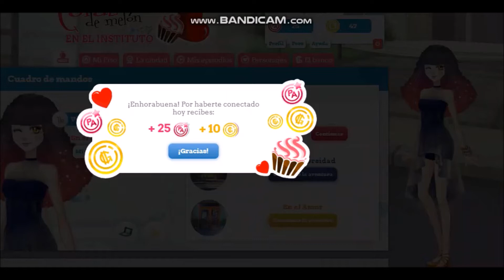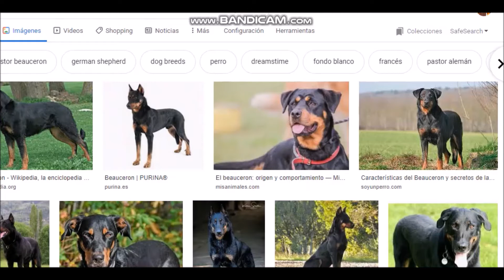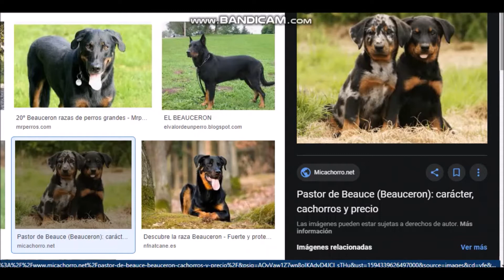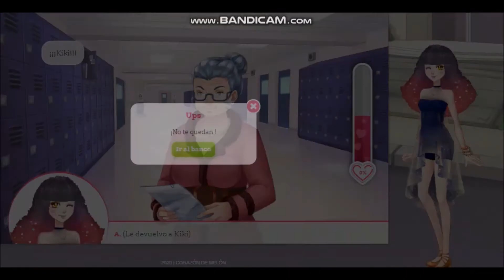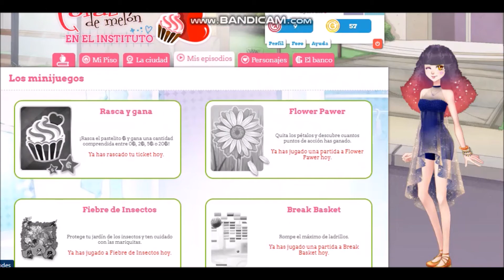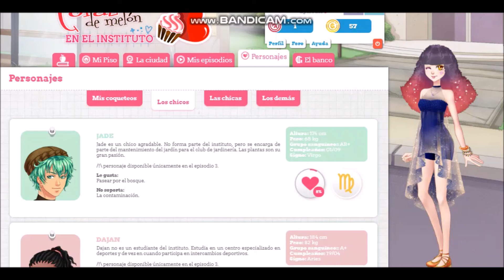Bits de Corazon de Melon, Capitulo 3 (Parte III): Recuperando y Perdiendo puntos, o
®Barbie Girl by Aqua
®We´ll meet again by Benny Goodman Orchesta
®Space Unicorn by Perry Gripp
®Guess the prince, Theme song
®Drop Pop Candy, by San and Papyrus
®It´s Raining Somewhere by Undertale
®The Barbel or Serville, Figaros Aria
®Girls Just Want to Have Fun by Cyndi Lauper
®Onegai my Melody~Kuru Kuru Shuffle!~ by Kuroki Marina
®Disney, Star vs the forces of Evil Intro Theme
®Kagayaku Sora to Kimi no Koe by DoCo
®Forrest Gump Theme Song by Alan Silvestri

Hola, hola, ya volvi!! XD
Pero bueno, mejor tarde que nunca!! Adivinen que? Ya estan los resultados de la encuesta!! :0
Ohhh, santos resultados, Batman!!! Esto se va a poner interesante!! XD
Pero aun asi, me da gusto que respondieran y les mando un super abrazote a quienes dieron su opinion para ver que ruta seguir en el juego, pondre los resultados en el siguiente video, pero si ya quieren ver como acabo, pueden verlo en mi twitter en este enlace:
Tambien, pueden seguirme en mis redes sociales; gracias por seguir mis videos, si les gusto, no duden en darle un like y compartirlo con todo mundo, para luego vernos por ahi.
Saludos!!!